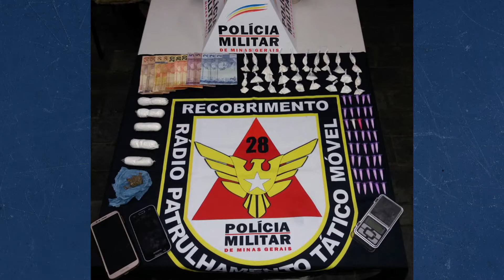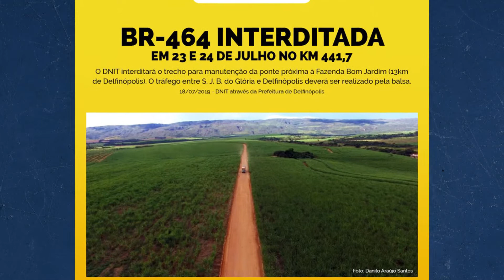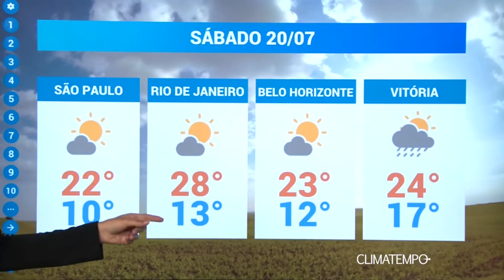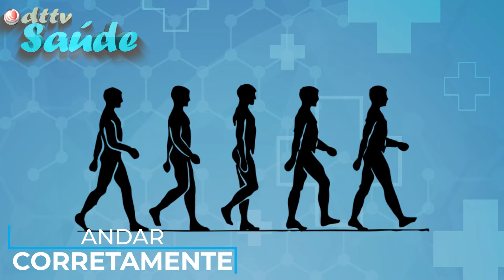INFORMATIVO DTTV NOTÍCIAS - 19/07/2019